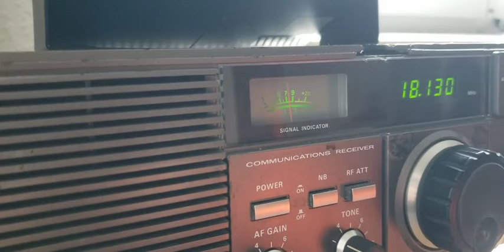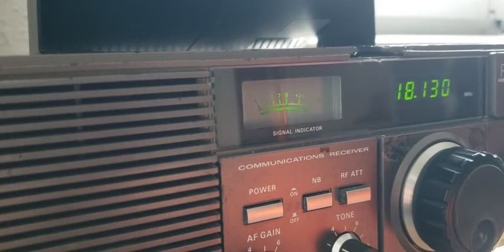N4WFU🇺🇲North Carolina! 11/2/2022! 14:27MEZ (13:27UTC)!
Kenwood R600/MLA 30+ active loop